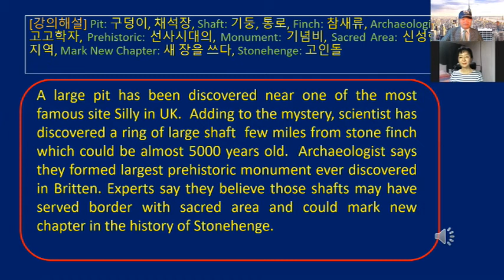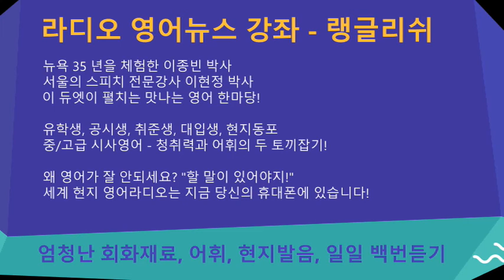국제소식 - 영국 선사시대 고인돌주위로 발견된 대형유물 - 랭글리쉬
영국에거 가장큰 고고학장소 가까운 곳에서 커다란 구덩이 (Pit)가 발견 (Discover)되었습니다.   신비로움 (Mystery)을 더하는 것은, 과학자들은 거의 5000 년이 된 스톤핀치 (Stone Finch)로부터 몇마일 안되는 곳에서 커다란 웅덩이 링 (Ring of Shaft)이 발견되었다고 합니다.    고고학자들이 말하기를, 이는 지금까지 영국에서 발결된 어떤 선사시대 (Prehistoric)의 기념비 (Monument)보다 크게 형성된 것이라고 합니다.

전문가들은 이러한 웅덩이 (Shafts)가 신성지역 (Sacred Area)을 구별하는 경계선 (Border) 역할을 했을 (Served) 것으로 믿고 있는데, 이 발견은 고인돌 (Stonehenge) 역사에 새장 (Mark New Chapter)을 쓰는 큰 발견으로 인정하고 있습니다.